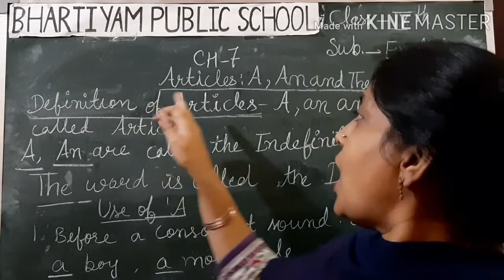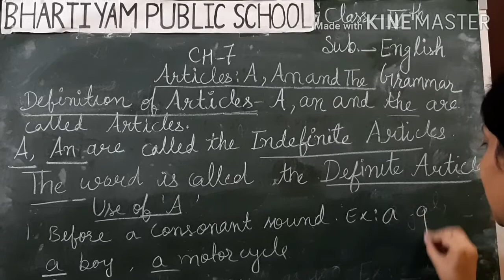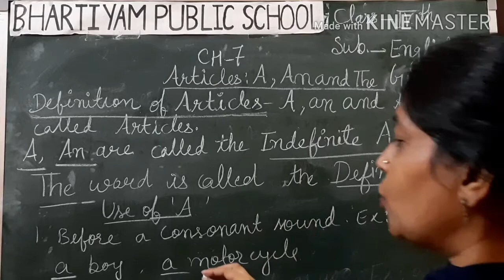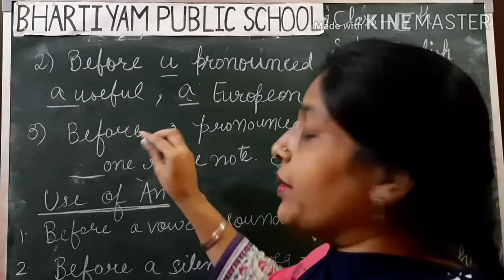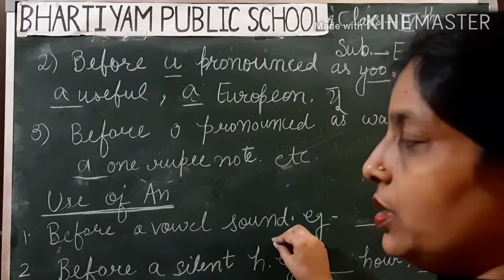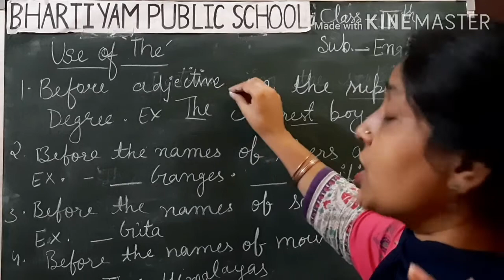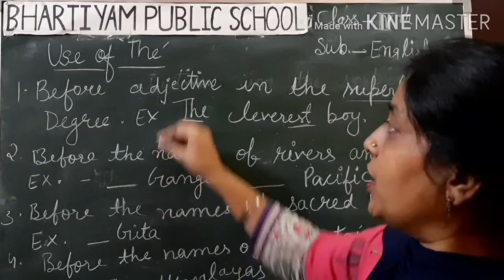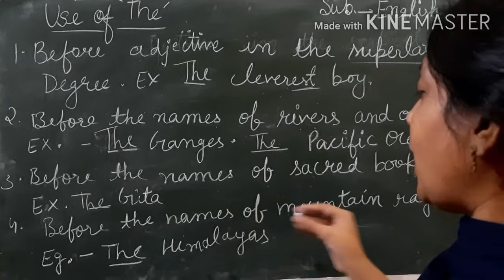Bhartiyam Public School | Class-4 | English Grammar | Ch -7 (ARTICLES) | Part -1